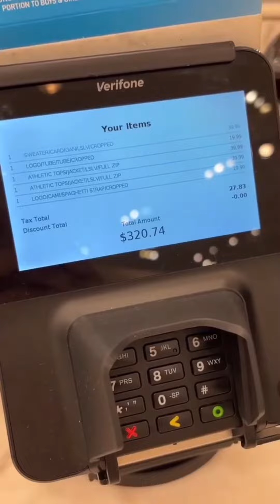Last minute Christmas shopping hello kitty finds 🎄💚✨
This channel been created by AI to have 10 billions fans of Sanrio💕💖🎀